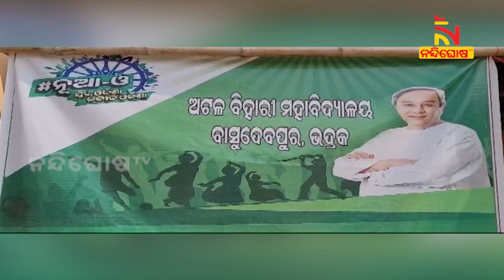ଭଦ୍ରକ ବାସୁଦେବପୁରରେ ଯୁବ ଓଡିଶା ନବୀନ ଓଡ଼ିଶା କାର୍ଯ୍ୟକ୍ରମ ଆୟୋଜିତ | NandighoshaTV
ଭଦ୍ରକ ବାସୁଦେବପୁରରେ ସମନ୍ବିତ ଯୁବ ବିକାଶ କାର୍ଯ୍ୟକ୍ରମର ସମାପନ।ସ୍କୁଲ ଓ ଗଣଶିକ୍ଷା, କ୍ରୀଡା ଓ ଯୁବ ବ୍ୟାପାର ବିଭାଗ ମିଳିତ ଆନୁକୂଲ୍ୟରେ ଚାଲିଥିଲା ଏ କାର୍ଯ୍ୟକ୍ରମ ।

* DishTV Channel No: 1367
* Airtel Digital TV Channel No: 611
* TATASky Channel No: 1779
* hathw@y Channel No: 731
* Ortel Channel No: 707
* Videocon d2h Channel No: 840
* SITI Channel No: 17 & 458
* GTPL Channel No: 719
* SUN Direct Channel No: 667
* Asianet Channel No: 219